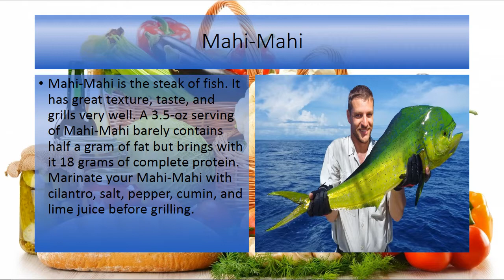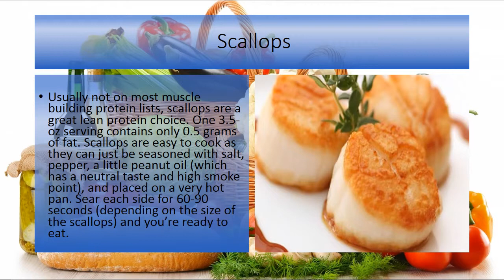THE TOP 6 MEAT PROTEINS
advice.Mahi-Mahi

Mahi-Mahi is the steak of fish. It has great texture, taste, and grills very well. A 3.5-oz serving of Mahi-Mahi barely contains half a gram of fat but brings with it 18 grams of complete protein. Marinate your Mahi-Mahi with cilantro, salt, pepper, cumin, and lime juice before grilling.

Pork tenderlion

Despite heavy marketing claiming that it is the “other white meat” pork is actually red meat. But don’t let the often overstated associations between red meat and mortality scare you off; pork tenderloin is a great lean protein source. Oftentimes you can find pork tenderloins pre-marinated in the meat case at the supermarket making them ready to just pop in the oven or on the grill.

Eye of the round steak

With just 0.9 grams of fat more per 3.5-oz serving compared to a skinless chicken breast, eye round steaks are the leanest cut of beef you can get. Finding the grass fed version of this cut will make it even leaner. When selecting beef, choose Choice or Select grade cuts as they will be leaner than similar cuts graded Prime.

Scallops

Usually not on most muscle building protein lists, scallops are a great lean protein choice. One 3.5-oz serving contains only 0.5 grams of fat. Scallops are easy to cook as they can just be seasoned with salt, pepper, a little peanut oil (which has a neutral taste and high smoke point), and placed on a very hot pan. Sear each side for 60-90 seconds (depending on the size of the scallops) and you’re ready to eat.

Shrimp

The variety of ways that you can purchase and eat shrimp make them a versatile and convenient choice. They can be purchased shelled and cooked so you just need to add them to a robust salad or eat them cold dipped in cocktail sauce. You can buy them raw and cook them as part of your favorite vegetable stir-fry or grilled on skewers.

Tilapia

A 3.5oz serving of tilapia only contains 2 grams of fat. Tilapia is often served frozen and pre-portioned making it very user-friendly when looking to control portions. A great way to prepare tilapia is to coat it in blackened seasoning and roast it in the oven.